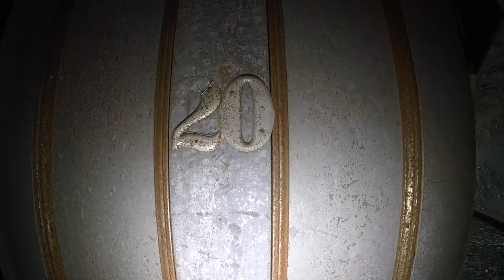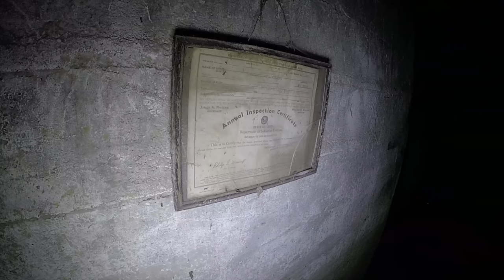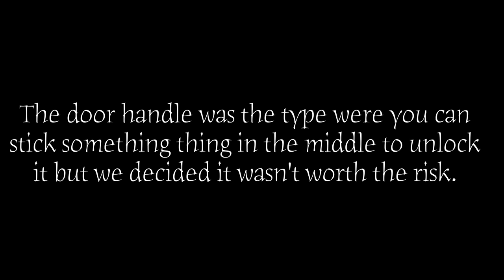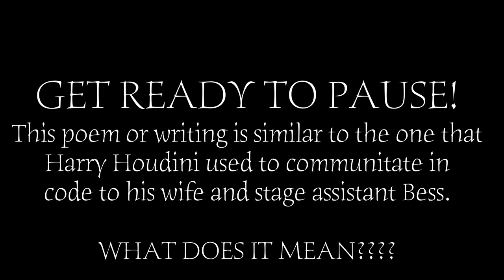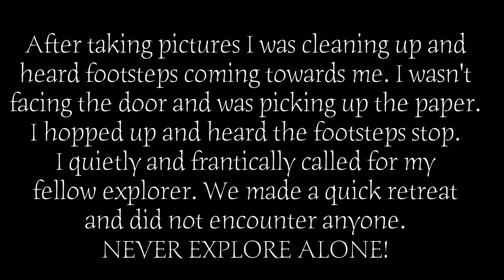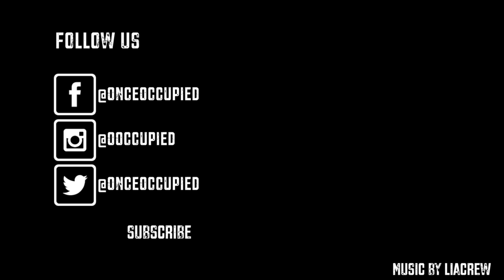Exploring an Abandoned Artist's Studio in Cincinnati | Creepy notes of a Tortured Soul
While exploring an abandoned apartment building we find that the room furthest from the entrance has recently been used by a tortured artist that wrote off messages, poems, and lyrics. Some seem to be in the same code that Harry Houdini used to secretly communicate with his wife and assistant Bess. We had to cut this exploration short because someone entered the building and into the hallway next to us where I heard them and they hid while we made our exit. The creepy factor is a 10.

3M Respirator Mask
Aluminum Phone Tripod/Light Mount (Fits iPhone 7+ with case)
Bump Cap Hat (Hat with hard shell)
GoPro Hero 5
Bear Mace (Protect yourself from wild dogs and scary people)
Godox LED308 LED Light (Must have)
Batteries for Godox LED Light (Take a while to charge but are less expensive then the Sony Batteries)
DJI Mavic Pro Drone Fly More Kit

Warning: Always be respectful of others property. Urban exploring comes with risks and we do not encourage exploring by anyone that does not have a good understanding of building structures and risks. EXPLORE AT YOUR OWN RISK.